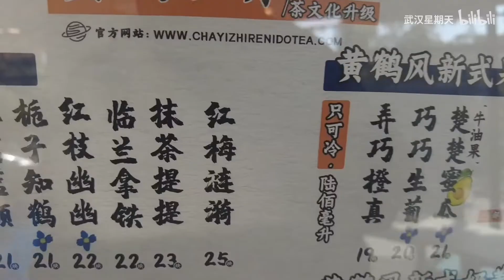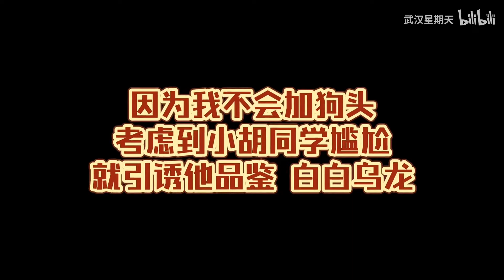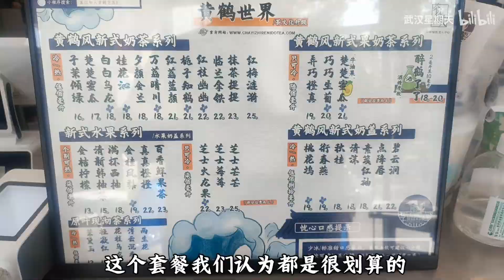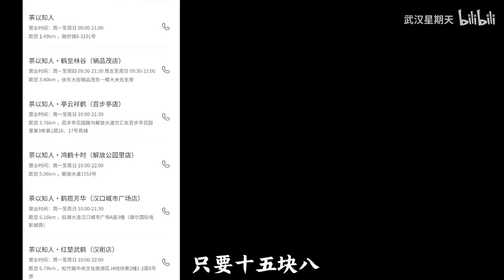武汉21家分店，新品7.9元一杯，7小时卖了4200杯？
店名:茶以知人
拍摄店铺:街道口君临王朝酒店楼下店
15.8元=白白乌龙+奇兰蔻蔻
我没喝，偶遇新粉，直接把主角给他们
下次偶遇小宿，宿哥，直接打招呼，一起吃饭。算我的。

武大双子星，都给出了8分。我去徐东店喝偶遇粉丝也送出去了。她们打分8.5和8.2分。

截止发视频，卖了4200杯。评论区交流！